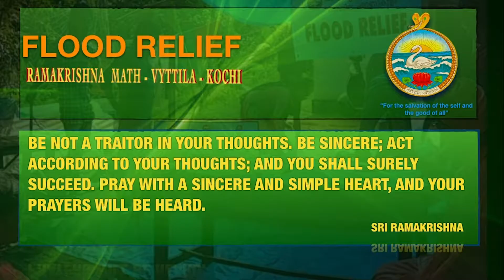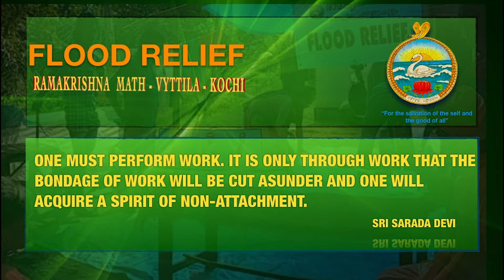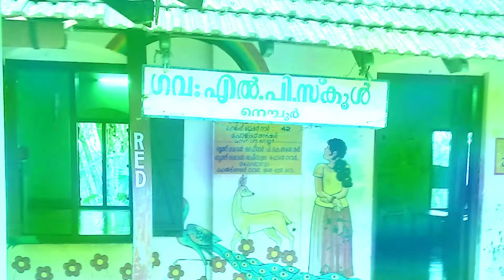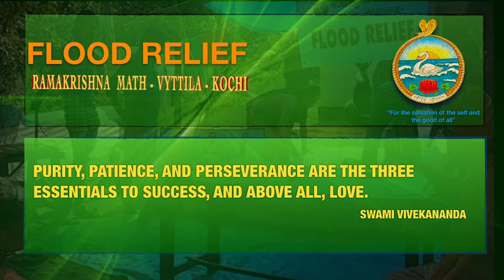FLOOD RELIEF VIII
RAMAKRISHNA MATH -VYTTILA - KOCHI
RELIEF WORK
Kizhakumpuram phase II, Paravoor -
Piravom - Note books & Dresses for children
Puthenvelikkara - Notebooks -LP school
Koonamavu -Book and Dresses